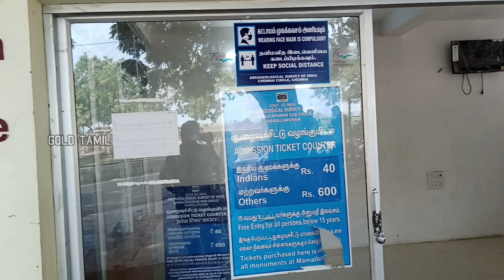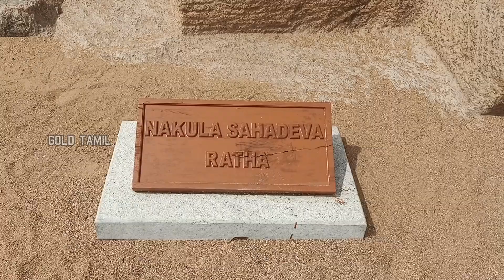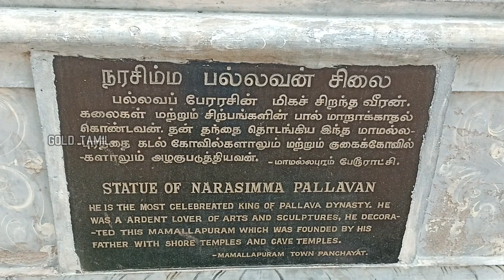நரசிம்மா பல்லவன் கட்டிய பிரம்மாண்டமான மாமல்லபுரம் கோவில்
🐕🐈Sunday Pet Market ஒரு ரவுண்டு